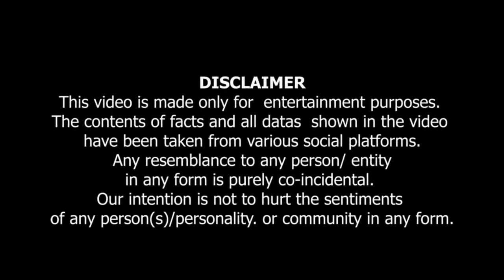5 Best Things About Pakistan | 5 پاکستان کی خوبصورت چیزیں ۔